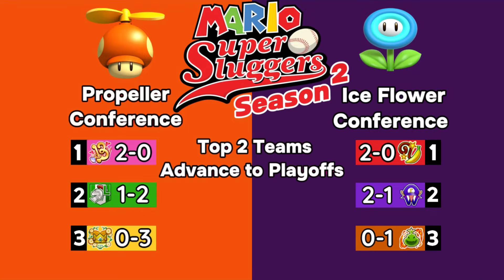DIDDY MONKEYS VS BOWSER JR ROOKIES! Mario Super Sluggers Season 2!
Here are my links:
I have an instagram but no face reveal for you

I also make some poopy art if you want to support me for some reason :)